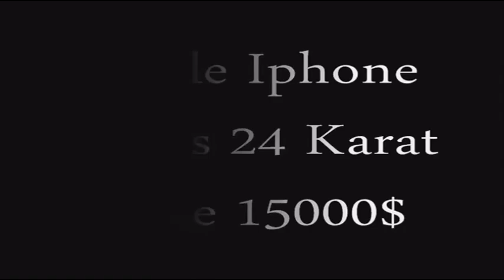Top 5 Most Expensive Smartphone in The World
Top 5 most expensive mobile phone in the world